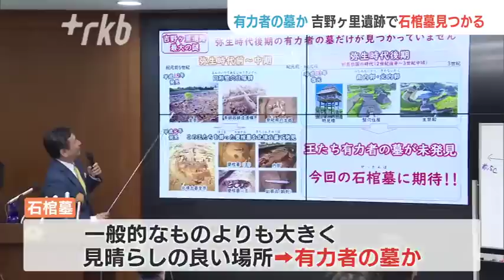吉野ヶ里遺跡の「謎エリア」で新発見、邪馬台国時代の石棺墓か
佐賀県の国指定特別史跡「吉野ヶ里遺跡」にある「謎のエリア」で大きな発見です。邪馬台国時代のものとみられる石棺墓が新たに見つかりました。

◆「線刻」と呼ばれる多数の記号
吉野ヶ里遺跡で先月末に見つかったのは、縦１．７メートル、横３．２メートルの「石棺墓」です。吉野ヶ里遺跡には長年、神社があり発掘調査ができていなかったいわゆる「謎のエリア」がありました。石棺墓は、去年５月に始まったこのエリアの調査の一環で見つかったもので、表面の石に「線刻」と呼ばれる多数の記号があります。一般の石棺墓より規模が大きく、見晴らしの良い場所にあります。

◆来月に石棺墓の入り口を開ける
邪馬台国があったとされる時期と重なっていることから、王など有力者の墓の可能性もあります。佐賀県は、来月５日にこの石棺墓の入り口を開け、１週間ほどかけて副葬品などを調べる方針です。